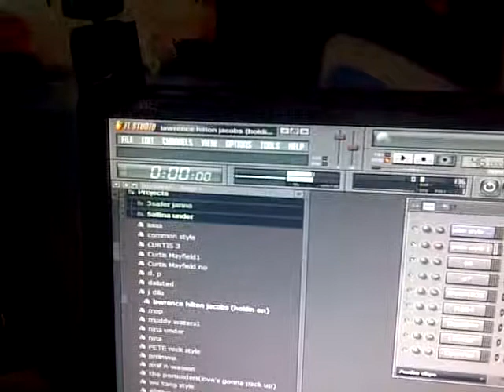Aramada Bizerta and Mark LeVine, Revolutionary Culture Jamming and the Arab Spring, Part 2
Mark LeVine with revolutionary Tunisian hiphop group Armada Bizerta at their studio in Bizerta, Tunisia, September 12, 2011. The group's beatmaker, Galai Ahmed, demonstrates how he uses old R&B and blues songs to create new hiphop tracks.